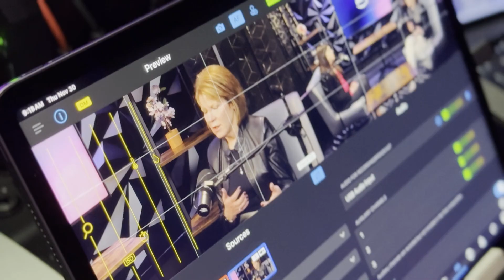AWS Behind the Cloud: Meet Valerie Singer, AWS Education Executive | Amazon Web Services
Sarah Storelli, sr. global marketing leader, Amazon Web Services (AWS) Worldwide Public Sector (WWPS) sits down with Valerie Singer, general manager of global education at Amazon Web Services (AWS), to uncover how generative AI is influencing the global education space from students to academic researchers; how EdTechs are leveraging and applying generative AI to advance the worldwide education community; how her culture has shaped her personally and professionally, growing up in a single-parent home and working at 11 years old; her favorite Amazon Leadership Principle and why; what drives her to make the world a better place; and the trends and opportunities she is most excited about for education globally.

Learn more about how AWS helps support public sector organizations using generative AI

Learn more about how AWS prepares learners for in-demand tech jobs